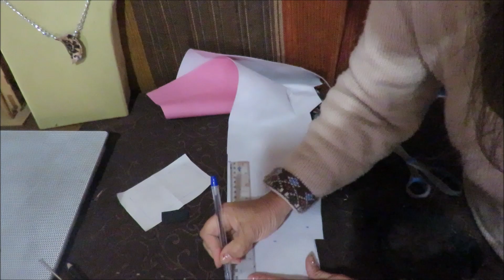CIGARRERA RECICLADA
La cuerina o tevinil que sobra de un tapiz puedes transformarla en una hermosa cigarrera
sinónimos de velcro:  pega pega, cierre mágico, abrojo